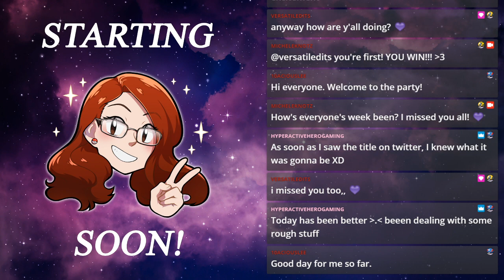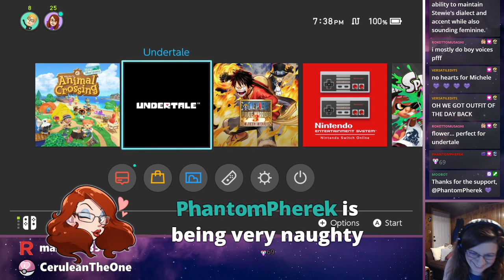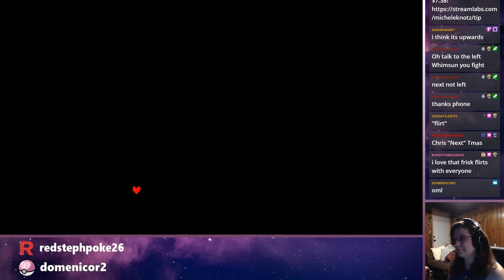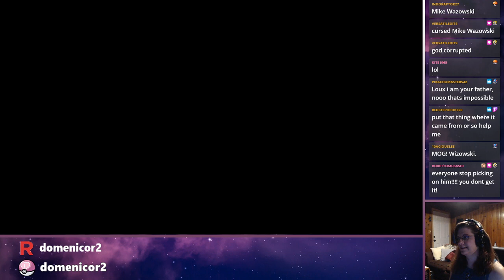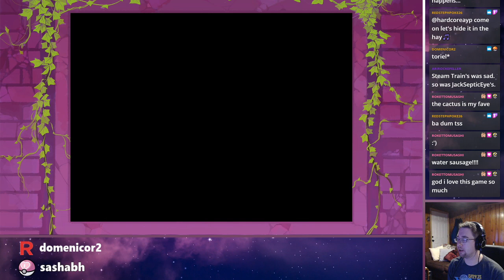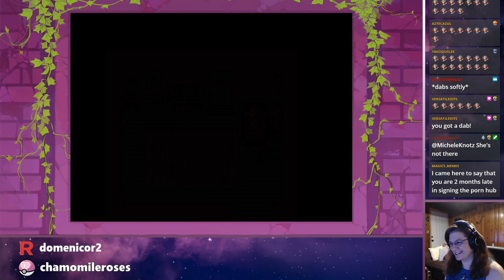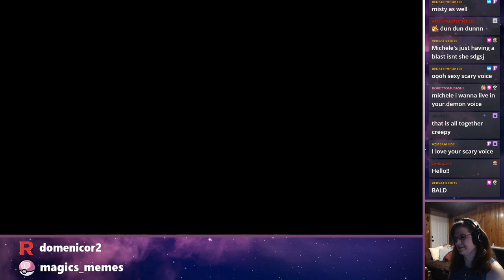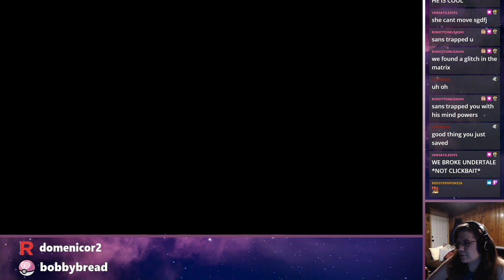Undertale with Voices! - Undertale Part 1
Originally streamed on August 5, 2020